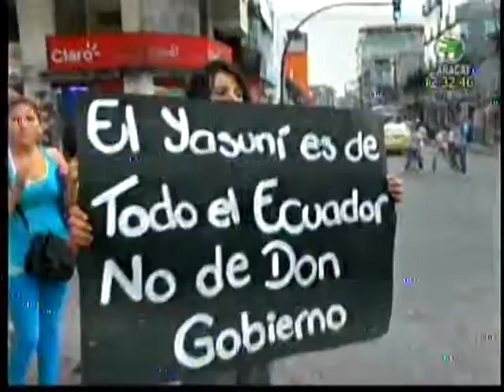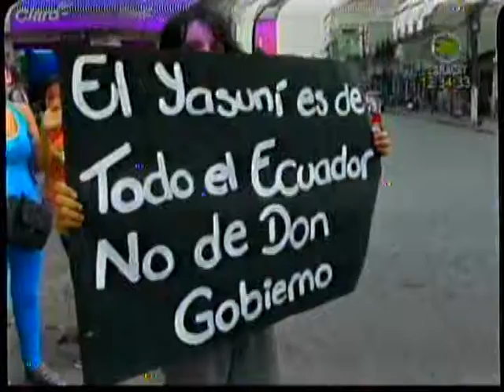PLANTÓN X EL YASUNÍ Y VICTOR ABAD